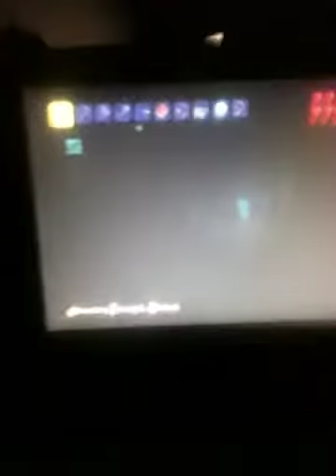Terraria item of the week - neptunes shell